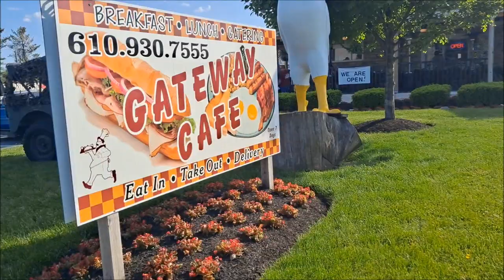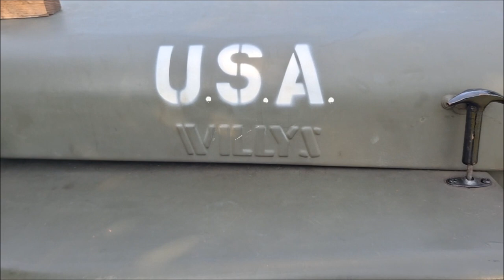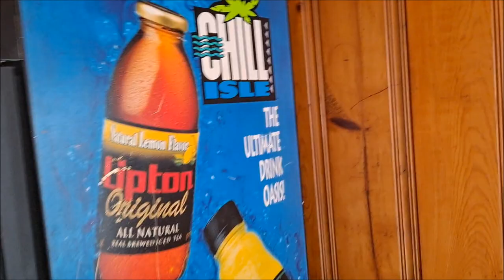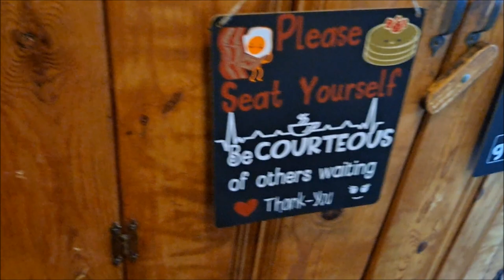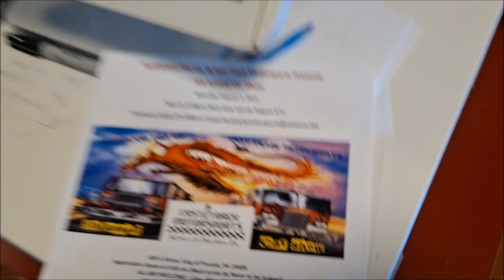Gateway Cafe FTM Inaugural Cruise-in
Classic American Elements combine for an enjoyable evening of fellowship in King of Prussia, PA:  Muscle cars, customs and street rods gather at a diner called Gateway Cafe in connection with Fast Track Motorsports car club. Also some speedy departure action for good measure!